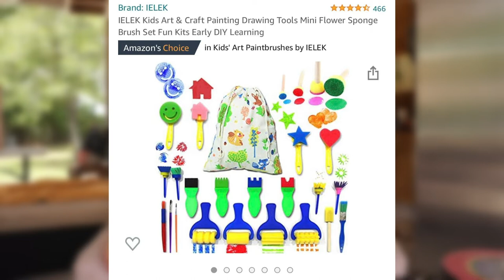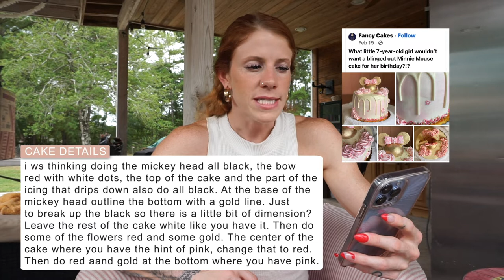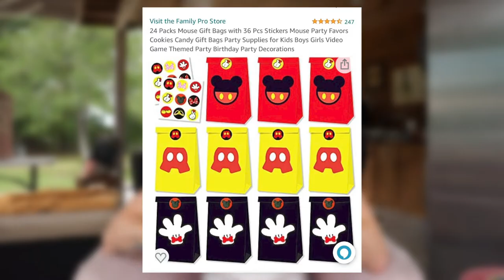How To Plan A 2nd Birthday Party | MICKEY MOUSE CLUBHOUSE THEME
Here is a breakdown of how i planned my daughters second birthday party. I give you the full breakdown of everything. I hope it helps!

Xoxo

intro: 0:00
part 1/lists: 1:48
schedule: 3:10
theme: 5:20
invitations: 7:12
activities: 8:25
decor pieces: 14:55
cake: 19:25
food: 23:55
outro: 28:10

THINGS MENTIONED:
+ Birthday Outfit

+ Minnie Ear Hair Clips

+ Mickey Mouse Birthday Sign

+ Name Sign

+ PDF Condiment Labels

+ Confetti w/ Name

+ 2-pack Mickey Head Balloons: BRIGHT RED (2) MICKEY MOUSE EARS Head 15" Party LATEX Helium Quality Balloons

+ Mickey goldfish: Goldfish Special Edition Disney Mickey Mouse Cheddar Crackers, Snack Crackers, 30 oz carton

+ Washable Children’s paint: Crayola Washable Kids' Paint Set, 10 Count, Assorted Colors

+ Paint brushes: Go Create Assorted Paint Brushes, 25 ct.

+ Canvases: U.S. Art Supply 8 X 10 inch Professional Artist Quality Acid Free Canvas Panel Boards for Painting Value Pack of 12 (1 Full Case of 12 Single Canvas Board Panels)

My name is Brooke. I’m a first time mommy to an amazing little girl. Here is my life through a camera lens. Through my videos I hope to inspire others by sharing my journey with fitness, mommy life, diy’s, pregnancy, milso life, and so much more. I’m so happy you found your way to my channel.

☼  FAQ ☼
name: Brooke
age: 29
editor: Adobe Premiere Pro
camera: Sony a5100
birthday: May 4th